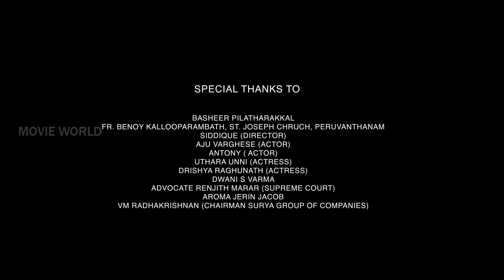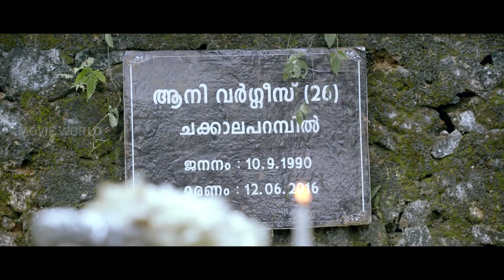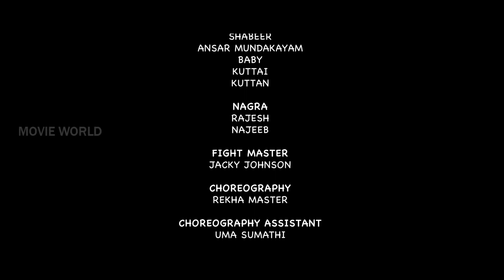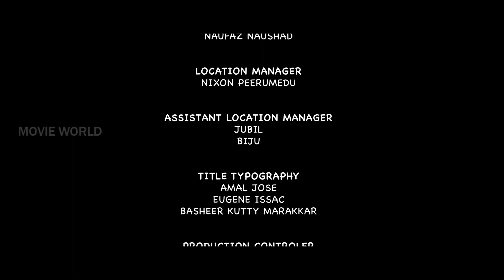Kidu Malayalam Full Movie | Leona | Ramzan | Malayalam Superhi Movie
Follow Our Whatsapp Channel Malayalam Full Movie 2019 Malayalam Comedy Movies New Malayalam Full Movie 2019

|| ANTI-PIRACY WARNING ||
*COPYRIGHT PROTECTED*